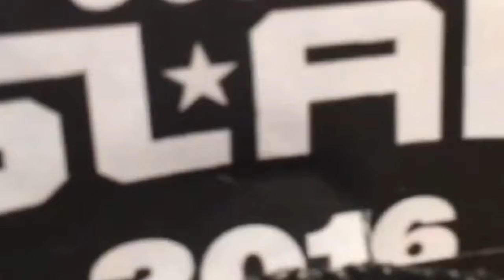flavorslam|Trick shot stars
This is our ping pong trickshot video with flavorslam backboards!  sorry about the bad editing, we will have better editing in the future!

Should we do a battle with another trickshot channel? vote now

What did we use to film??? ipod 4, ipod 6, ipad pro.

What did we use to edit? imovie and cute cut

commonly asked question: how often do we post? 1 to 3 weeks apart